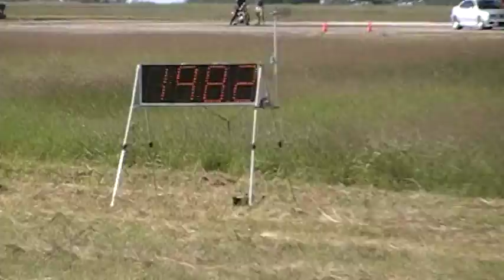MkIII VRT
Texas Mile